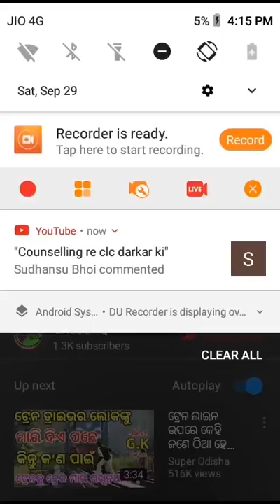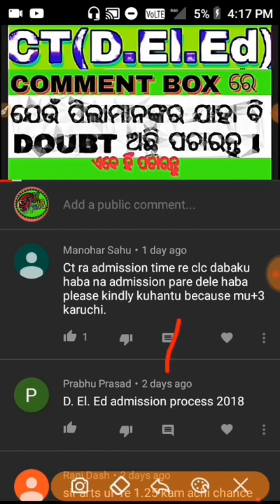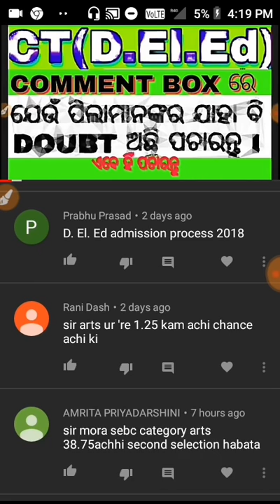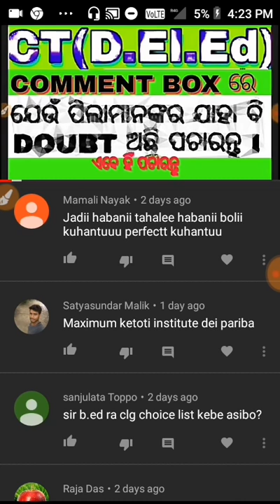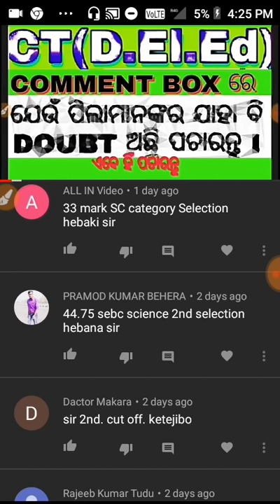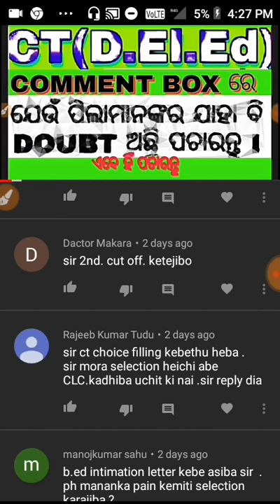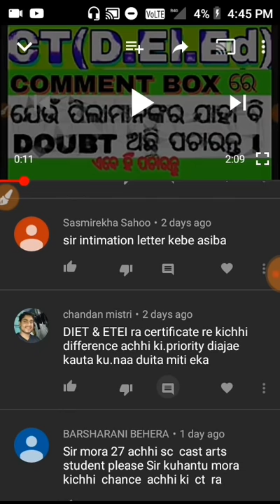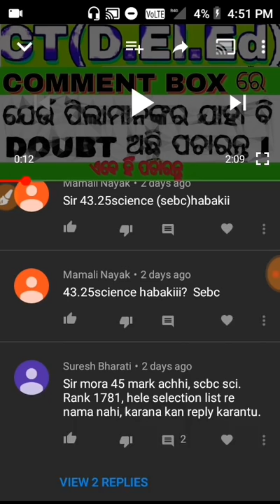ଆପଣଙ୍କ ସବୁ comment ର reply ଏହି ଭିଡିରେ ଦିଆଗଲା !! ଏବେ ହିଁ ଦେଖନ୍ତୁ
Hii,

PLEASE